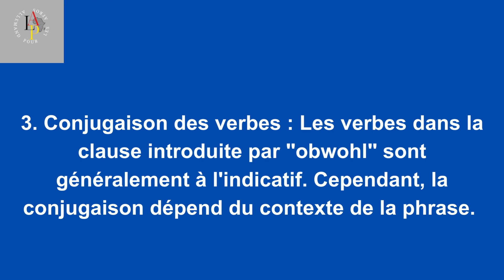3 Conseils pour Utiliser "Obwohl"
EBOOK GRATUIT

NOS COURS DE GRAMMAIRE

NOS GUIDES A PRECOMMANDER

*Précommande notre Guide Infaillible pour Réussir Votre CV Allemand et Votre Lettre de Motivation

*Précommande notre Guide Ultime pour Réussir Votre Entretien d'Embauche en Allemagne

COACHING
*Tu veux rejoindre à notre coaching de groupe en ligne niveau A2, B1, écris à pour plus d'informations sur le prix, les modalités, etc...